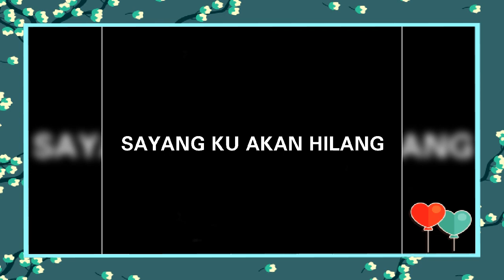Foto Foto Shogo Hama And Kazusa Okuyama